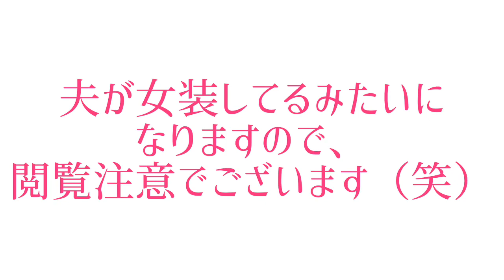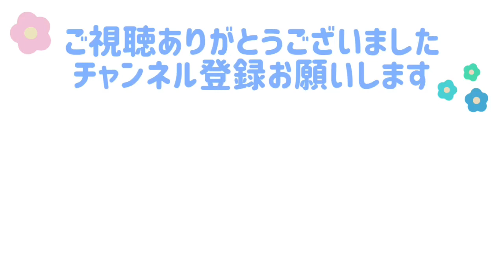文鳥は服で人を判別してる？夫婦で服を交換したらどうなるか試してみた！(再掲)